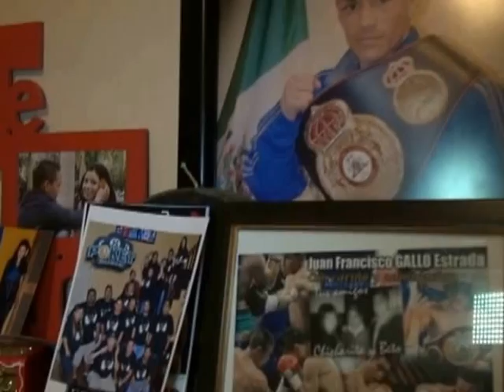J F GALLO ESTRADA CONVERSA PARA LAS CAMARA DE CAPITAL DEPORTIVA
charla con el campeón mundial juan francisco el gallo estrada previo a su combate con el filipino milán Melindo el próximo 27 de julio. sigue su preparación en capital deportiva por telemax